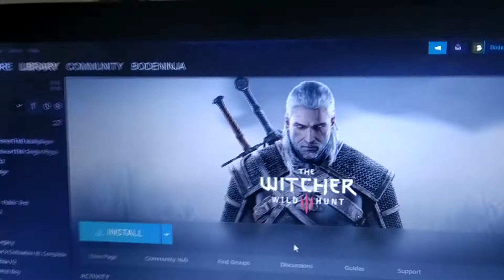Pesquisa revela que 62% dos brasileiros estão gastando com itens que não são de primeira necessidade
E o brasileiro está comprando mais produtos supérfluos durante a quarentena. Uma pesquisa revela que 62% estão gastando com itens que não são de primeira necessidade.